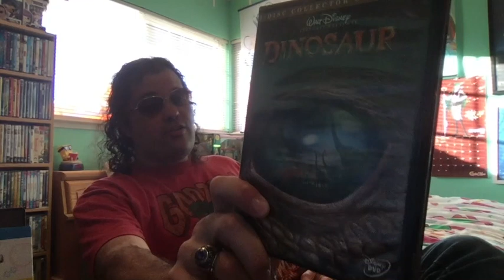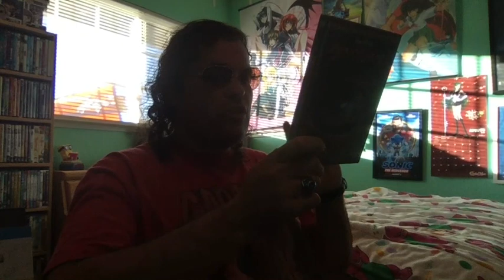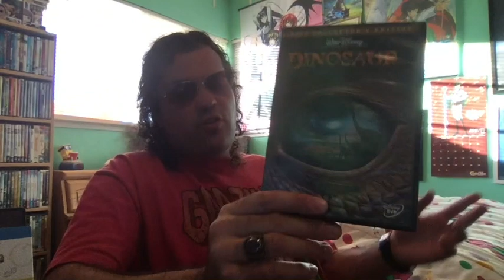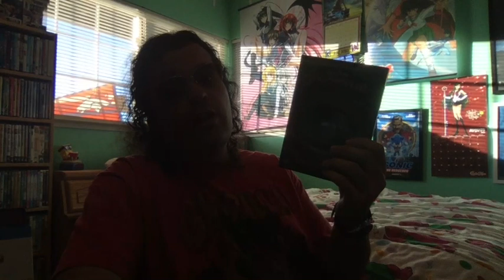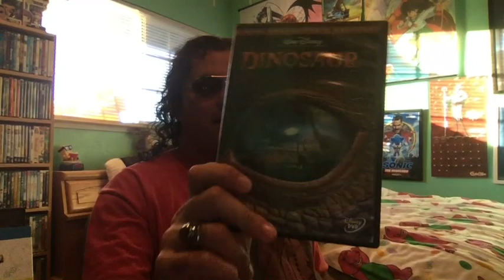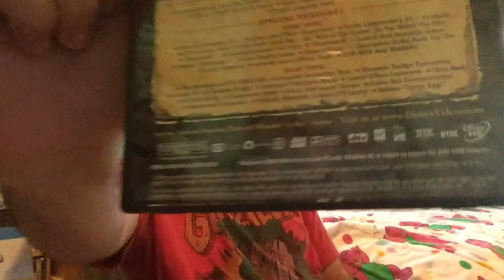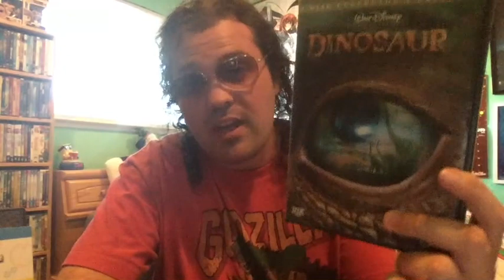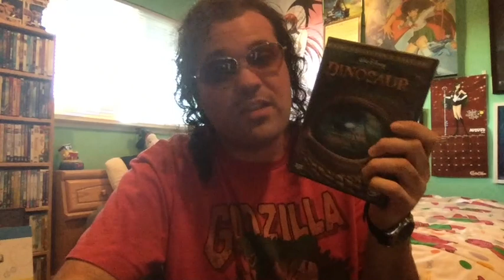Dinosaur (2000) Revisit Review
Revisiting the 20th anniversary review of another classic I enjoyed.
Check on my original review as well.